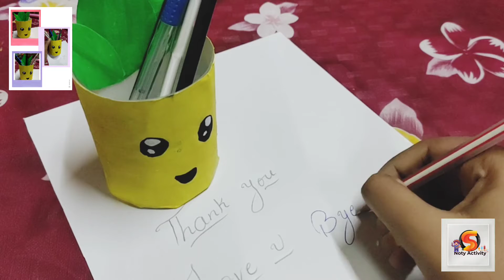Easy best out of waste pen and pencil stand making..(very simple)..😉😉😉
Hai everyone..
Hope u all enjoyed this video..
If so pls..

 Just watch it out...👍👍🙏🙏